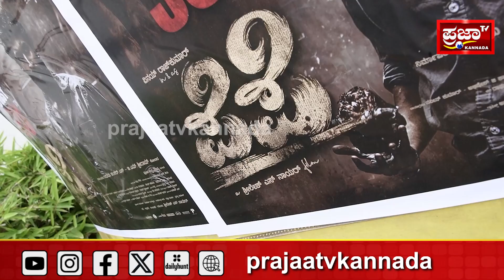Pepe : Vinayrajkumar : ಪೆಪೆ ಪಯಣಕ್ಕೆ ಮುಹೂರ್ತ ಫಿಕ್ಸ್.ಮಾಸ್ ಲುಕ್ ನಲ್ಲಿ ವಿನಯ್ ಎಂಟ್ರಿ.! Prajaatv Kannada